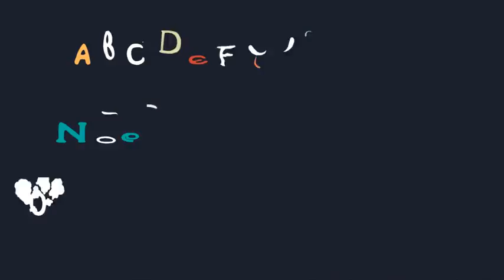Toon Alphabet After Effects Template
Animated Alphabet Pack. Ready to use. 26 4K hand drawing letters + numbers. Each letters and numbers with separate color controllers.

Very simple to edit color. Just drag in to your composition and hit render. You can mix with the others and use as a land mark pack.

4K, 2K

1920×1080 HD

Fast Rendering

Download Audio Audio